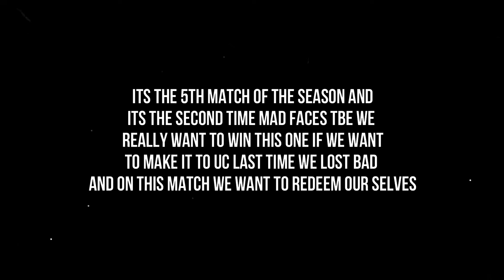GOTWIC: AC Season 11 Round 5(MAD vs TbE)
Sup guys and this time I got you our last to final match against TbE. TbE is a very strong alliance and as the 5th match of AC season we are eager to get our 3rd win on the board. The match is really fun to watch and what to not do in order to win.